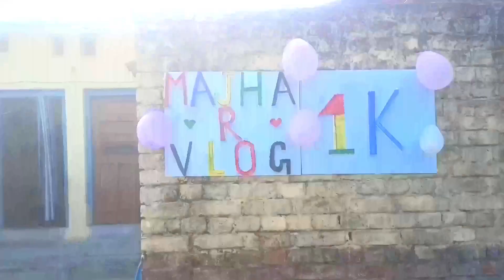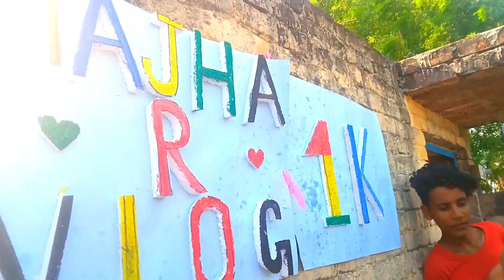majhar vlog 1000 subscriber watch|1000 subscriber celebration party|PART 2